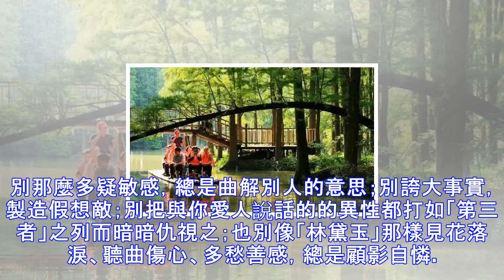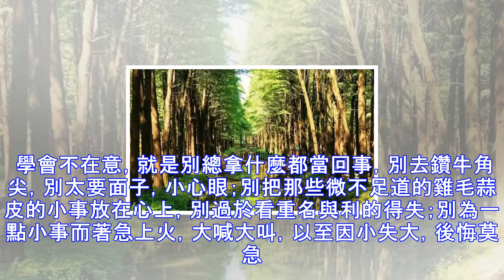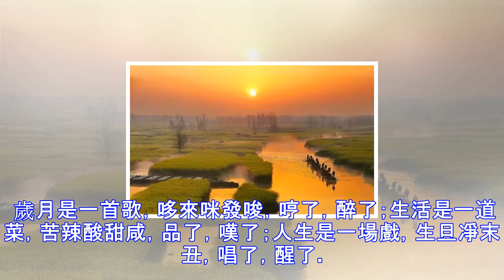有一種生活叫糊裡糊塗，有一種活法叫沒心沒肺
人吧，有時真的不需太明白。人人都怕自己不清醒，希望自己心明如鏡。其實人生何必太清醒?事情看透，你就明白該如何進行；人情看透，你就明白該如何相處；事情看破，你就不想做事了；人情看破，你就不想做人了。世界很大，個人很小，沒有必要把一些事情看得那麼重要、痛疼、傷心，誰都會有，生活的過程中，總有不幸，也總有傷心，就像日落、花衰。 有些事，你越是在乎，痛的就越厲害，放開了、看淡了，慢慢就淡化了。只是，我們總是事後才明白，懂生活，很難；會生活，更難。艱辛的生活，我們已經很苦、很累，無需再對自己責備。奔波的人生，我們已經盡心，何必還去耿耿於懷。人生就不會事事如意，樣樣隨心，學會寬慰自己，懂得安慰自己。世上就...
源: pixpo